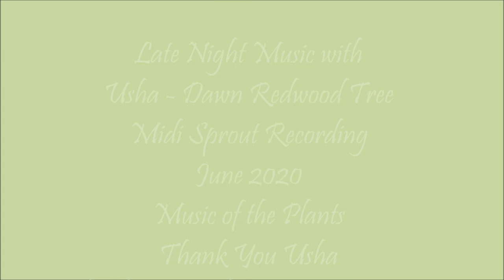Late Night Music with Usha June 2020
Late Night Music with
Usha - Dawn Redwood Tree
Midi Sprout Recording
June 2020
Music of the Plants
Thank You Usha
Thank You - The Jonsteen Company